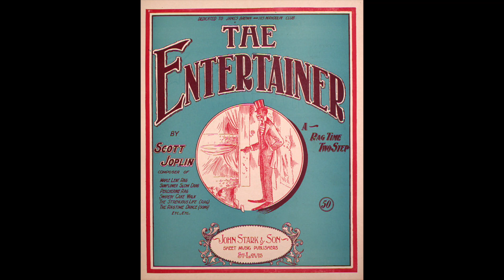Scott Joplin - The Entertainer (Rag) - Pantelis Assimakopoulos [1902]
Relax and enjoy with the best classical music of all times!

"The Entertainer" is a 1902 classic piano rag written by Scott Joplin.
It was sold first as sheet music by John Stark & Son of St. Louis, Missouri, and in the 1910s as piano rolls that would play on player pianos. The first recording was by blues and ragtime musicians the Blue Boys in 1928, played on mandolin and guitar.
As one of the classics of ragtime, it returned to international prominence as part of the ragtime revival in the 1970s, when it was used as the theme music for the 1973 Oscar-winning film The Sting. Composer and pianist Marvin Hamlisch's adaptation reached No. 3 on the Billboard pop chart and spent a week at No. 1 on the easy listening chart in 1974. The Sting was set in the 1930s, a full generation after the end of ragtime's mainstream popularity, thus giving the inaccurate impression that ragtime music was popular at that time.
The Recording Industry Association of America ranked it at No. 10 on its "Songs of the Century" list.

Listen Fantastic Piano, Violin and Orchestral Masterpieces by the greatest composers of all time.
Claude Debussy, Frédéric Chopin, Johannes Brahms, Wolfgang Amadeus Mozart, Sergei Rachmaninov, Franz Liszt, Astor Piazzolla, Johann Sebastian Bach, Ludwig van Beethoven, Georges Bizet, Gioachino Rossini, Antonio Vivaldi, Niccolò Paganini, Wagner Richard, Pyotr Ilyich Tchaikovsky, Johann Strauss, John Dowland, Franz Joseph Haydn, Ralph Vaughan Williams, Giovanni Battista Pergolesi, Antonín Dvořák, Giacomo Puccini, Igor Stravinsky, Franz Schubert, Giuseppe Verdi, and others…